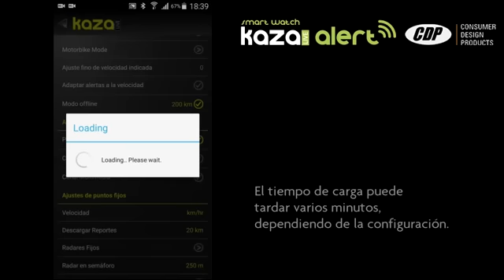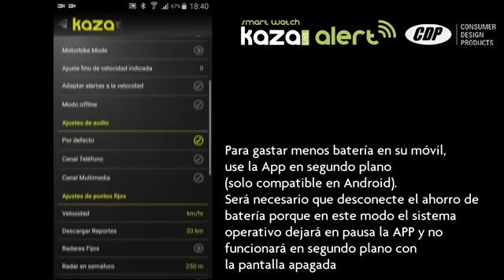Tutorial del Smartwatch Avisador de Radares Kaza Live Alert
Este tutorial te ayudará a configurar la app en tu móvil de tu nuevo smartwatch para que puedas ser alertado de los posibles radares en carretera, además tiene otras funcionalidades como monitorización del sueño y rendimiento físico.